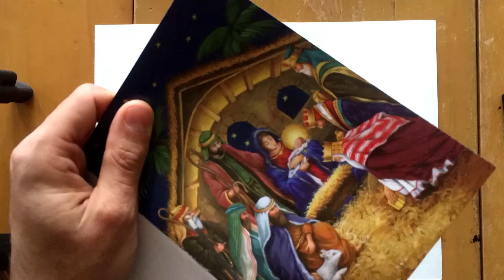Strawberry Video Demin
Output from Rooted and Rising 2020 pilot: Group 7 worked with one member of the teaching team in their land restoration work outside the program – they planted 70 strawberry plants along the Humber River, and created a stopmotion video with a voice-over detailing strawberry teachings they received as they planted.